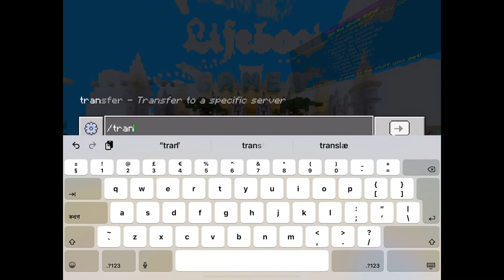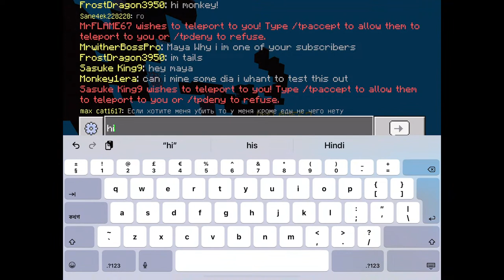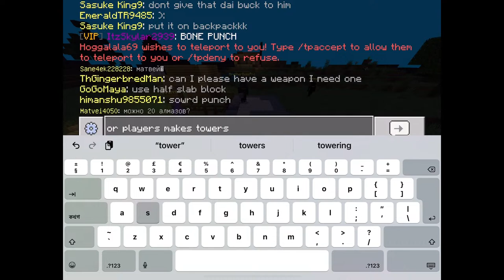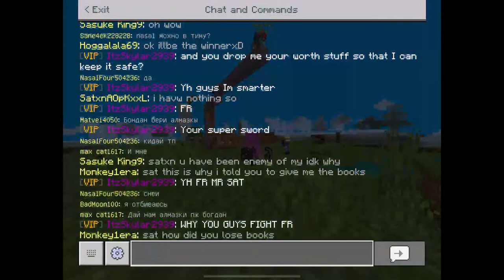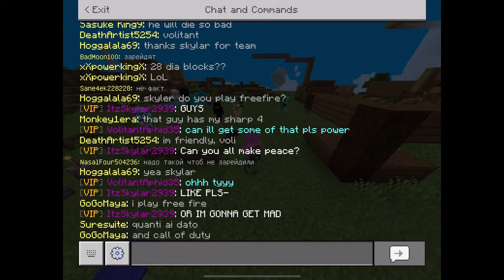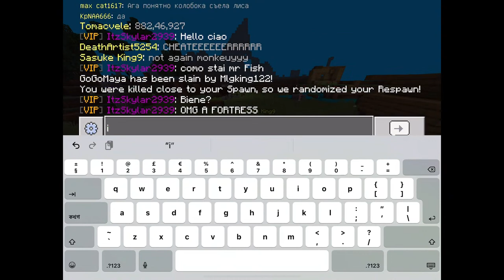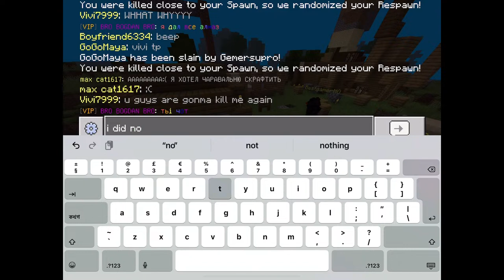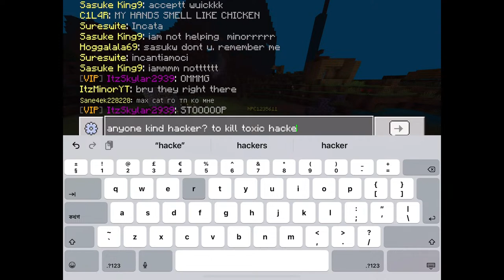Minecraft Lifeboat Survival Mode New Halloween Update Live Streaming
live streaming
team play
new gameplay video
Live streaming
Youtube Maya TV